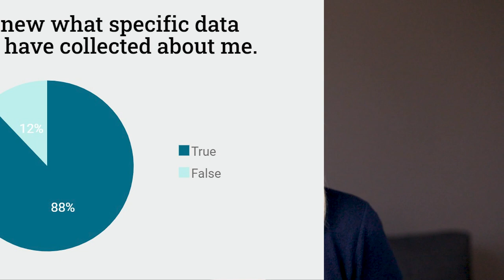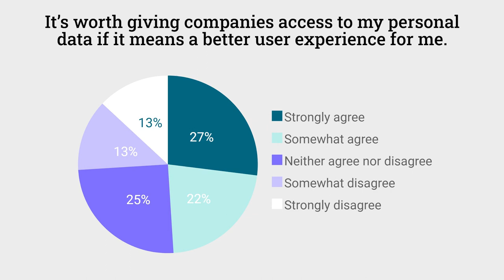Consumer Digital Expectations, 2024 Insights, e-Invoicing Mandates -- January 2024 on the Axway Blog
Happy New Year! Here’s a quick look at what you may have missed on the Axway blog lately.

- Looking Forward 2024: Experts predicted cloud, security challenges, talent gaps, and AI everything in 2023. How it played out – and what’s next.
- Freshen up on the basics: 4 types of APIs and what makes each one unique
- New consumer survey highlights digital experience expectations, security worries, and a tentative embrace of AI.

“The risk in today’s obsession with the latest and greatest is that technophiles can forget to look back to their ultimate why: the customer.”
- Vince Padua, Chief Product Officer at Axway
Read why he says you can build trust and strengthen user experience through strategic consolidation.

- Facing e-invoicing mandates in 2024? Here’s a look at country requirements and to get help for global compliance.

PS: Axway is proud to be named a leader in G2’s Winter 2024 Reports for our three main product lines, Amplify Platform, Managed File Transfer, and B2B Integration – with over 30 badges! Wondering what users say about Axway products? Here’s a look at some of our favorite reviews.

Thanks for reading, and here’s to a bright new year ahead!

Cheers,

Lydia Defranchi
Managing Editor, Blog & Brand Journalism at Axway